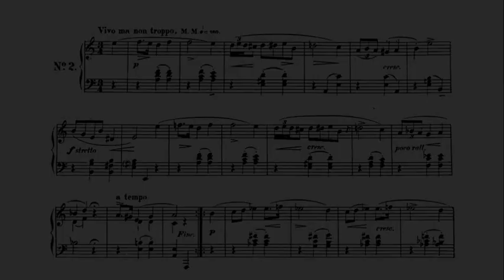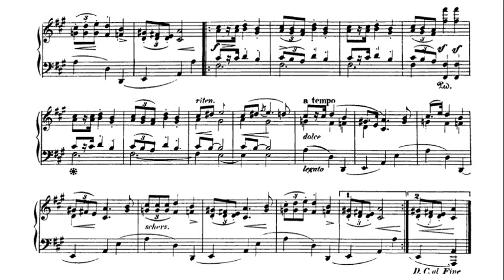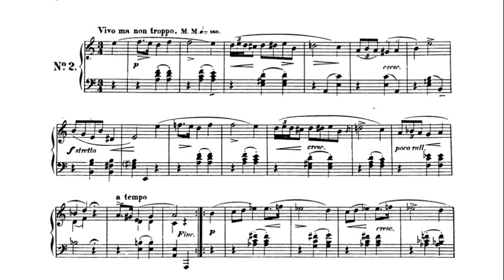Chopin: Mazurka in A minor Op. 7 No. 2 - Henryk Sztompka, 1956 - Muza SXL 0092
Henryk Sztompka (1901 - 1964) was a Polish pianist.  Sztompka studied the piano with Antoni Sygietyński and with Józef Turczyński in Warsaw.  After graduating with honors from the Warsaw Conservatory in 1926, he made his debut with the Warsaw Philharmonic in Rachmaninoff's second concerto.  He received the prize for the best interpretation of Chopin's mazurkas at the first International Chopin Piano Competition in 1927.  And in 1928, by which advanced age so many young virtuosi have already seen their lights extinguished, he went to Paris to study with Paderewski.  It is not clear to me how long Henryk Sztompka studied with Paderewski, but he did not make his Paris debut until 1932 (in his teacher's Polish Fantasy) under Gabriel Pierné and the Colonne Orchestra.  Later that same year a successful recital consisting of the works of Beethoven, Chopin and Schumann seemed to have launched his concert career until it was interrupted by the Nazi invasion of Poland in 1939.